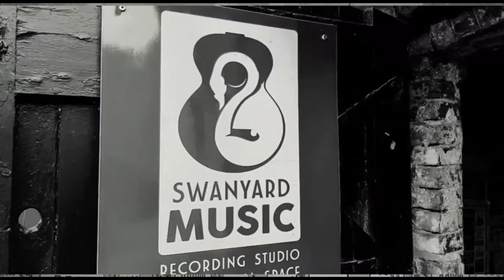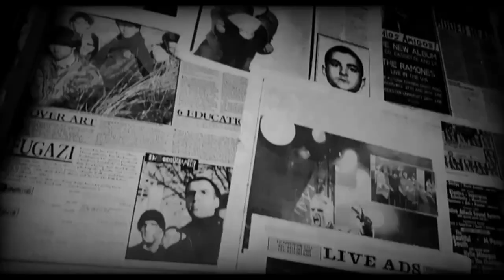TERRY EVANS - BAD MAN [OFFICIAL MUSIC VIDEO]